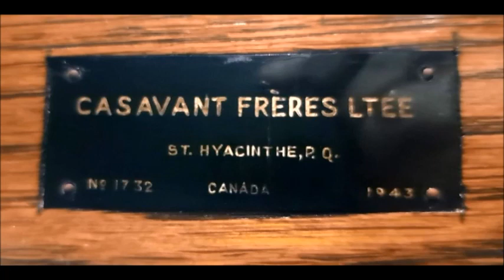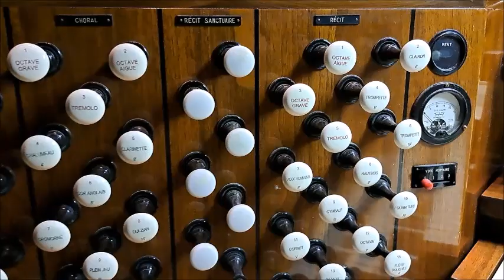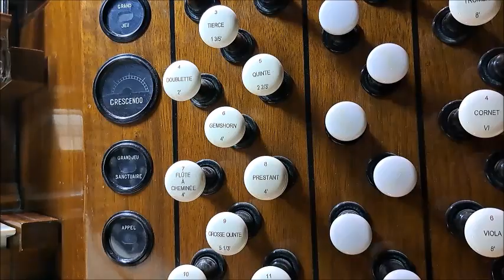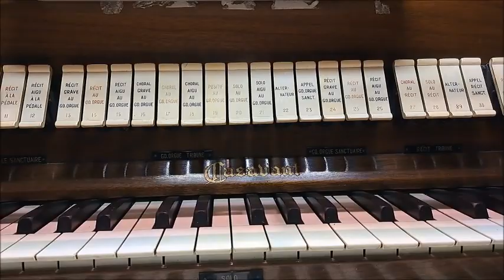Église Saint Roch (Québec) - console et buffet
L' orgue le plus volumineux de tout l'Est de la province de Québec.
Titulaire: Édith Beaulieu